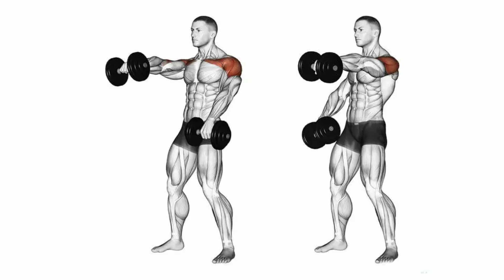Pump Up Your Shoulders | Home Workout Without Equipment | 6 BEST Shoulder Exercises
How to build shoulders. Shoulder exercises. 6 Best Exercises For Your Shoulders | WORKOUT AT HOME

New video on the channel aimed at improving and increasing the muscles of the shoulder. The shoulder exercises in this video are done at home with no special equipment, so you can do this workout at home or outside. For each exercise, I indicated the optimal number of approaches, repetitions. And, of course, all these exercises are aimed at all parts of the shoulder muscles - the front head, middle head and back head. If you have not trained your shoulders before this video, then I advise you to start changing the program right now, because the arms will not grow completely without the shoulder muscles! watch and repeat, you will succeed! I believe.

And don't forget that nutrition is an important part of building muscle, so be patient and disciplined for a quick body transformation!